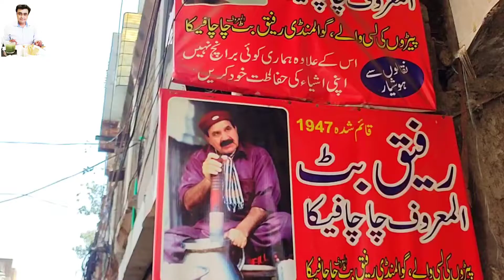CHACHA FIQAY LASSI || PERAY WALI LASSI || most popular in Lahore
Lahori crazy for chacha Fiqay Lassi specially PERAY Wali Lassi، in Lahore food Street. People almost fight and Going crazy for enjoying Fiqay lassi in Lahore Pakistan .In Lahore people take lassi and enjoy it in the morning Breakfast . Seriously Fiqay lassi is made with Pure yogurt ( Curd / Dahi) and sugar  ( Cheeni ) Fiqa lassi is thick and awesome . Have a look huge rush on Fiqay lassi in Lahore Pakistan. Most Trending Street food of Pakistan.  Rating 10/10 Highly Recommended.
Media Links:
InstagramID:
Thanks for supporting me share your feedback with me in comments section Keep supporting me.